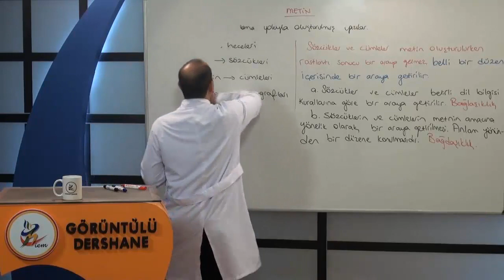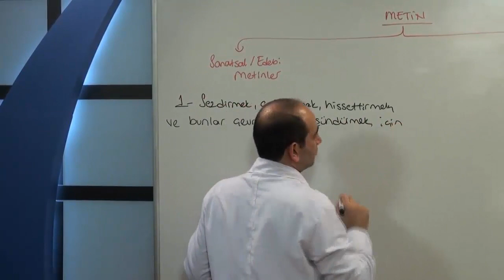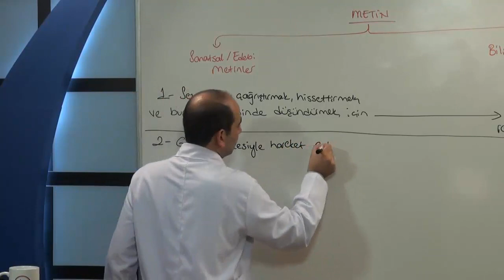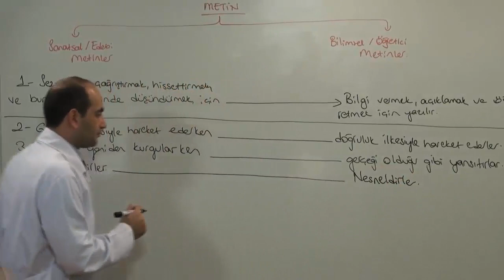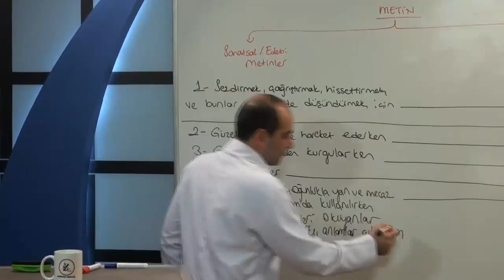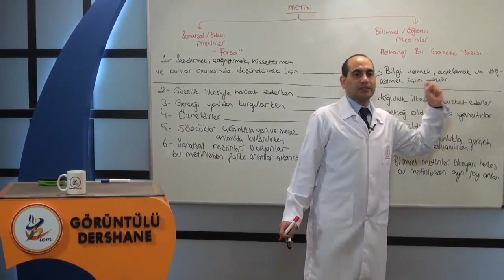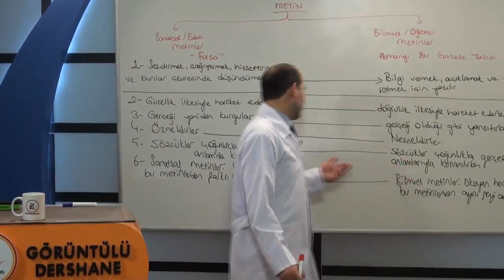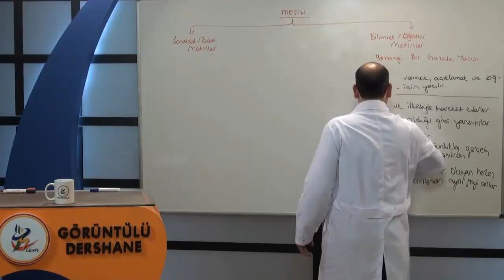2022 AYT Edebi Metinler Konu Anlatımı, Edebi Metinler Görüntülü Ders Anlatımları, AYT Edebi Metinler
edebi metinler,
edebi metinler şiir bilgisi,
edebi metin türleri,
edebi metin nedir,
edebi metinler soru çözümü,
edebi metinler ve öğretici metinler,
edebi metinler şiir bilgisi ayt,
edebi metinler düz yazı,
edebi metin incelemeleri,
edebi metin incelemeleri aöf,
edebi metin incelemeleri aöf pdf,
edebi metin incelemeleri pdf,
edebi metin öğretici metin,
edebi metin özellikleri,
edebi metinler 9.sınıf,
9.sınıf edebiyat edebi metinler